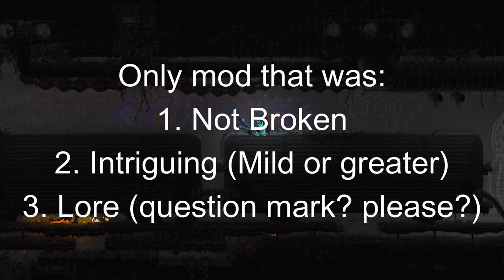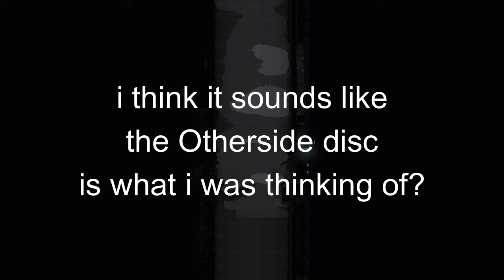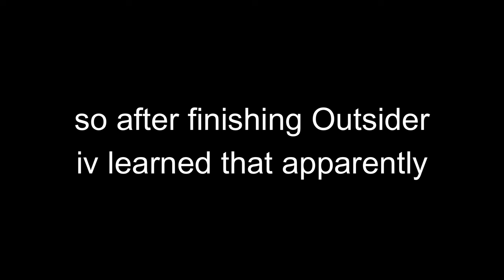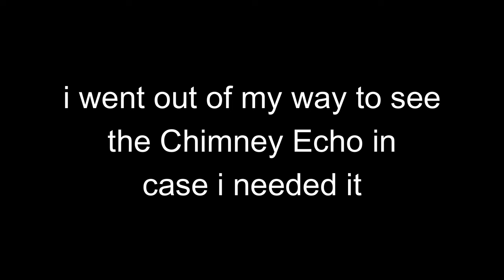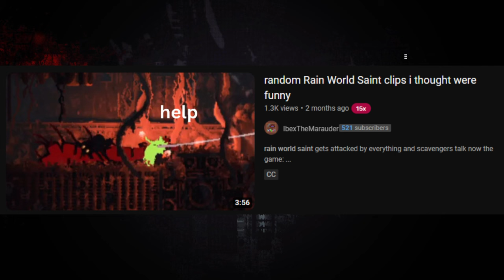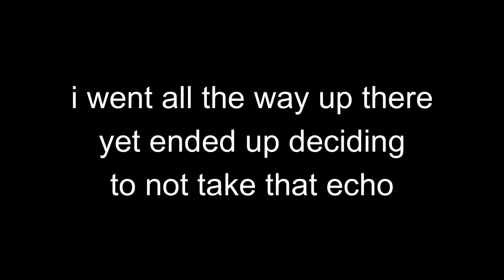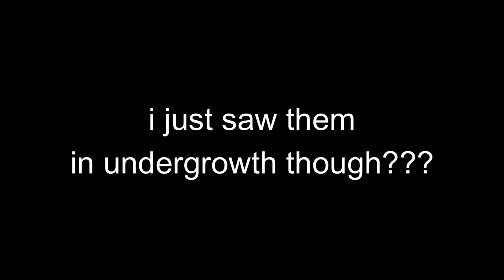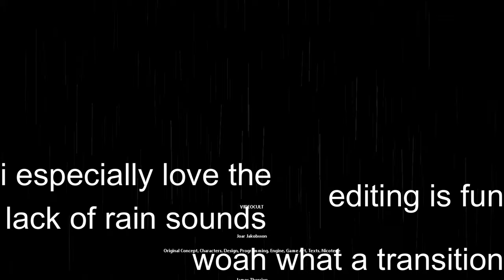Rain World is broken apparently so i tried Outsider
rain world outsider bird flies literally everywhere in the retaining wall